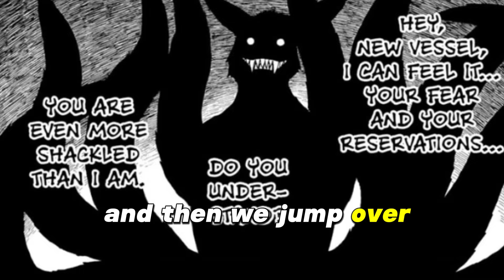Minato Namikaze's ANIME POTENTIAL RETURN 2024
Minato Namikaze's Anime Adaptation RETURN CONFIRMED 2024 / One Shot Anime Confirmed

I don't know about you but I'm super hyped to see Minato back on the big screen. Be sure to let me know what you guys want to see next and sub for cookie🍪